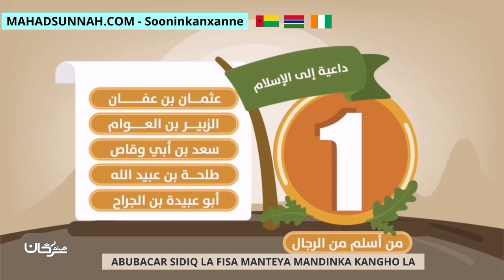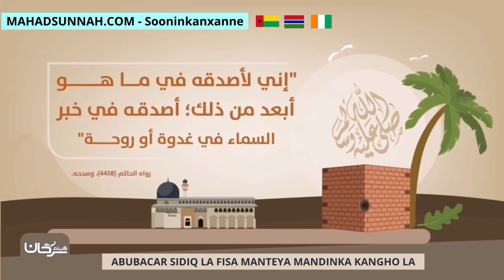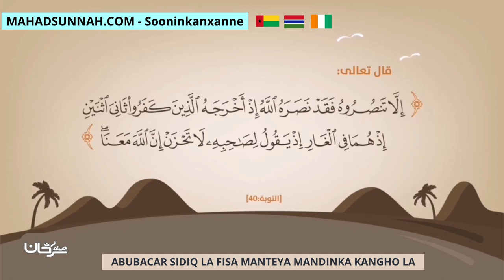ABUBACAR SIDIQ LA FISA MANTEYA MANDINKA KANGHO LA فضل أبي بكر الصديق